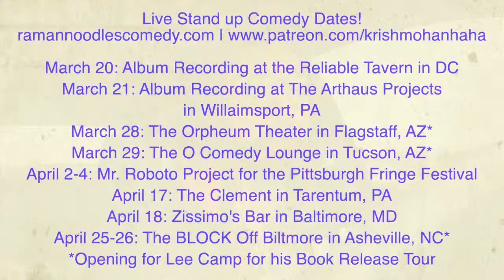Why The Elites Fear A Sanders Presidency! [Road Reflections]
Here's some of the major changes that would come from a Sanders' Presidency!